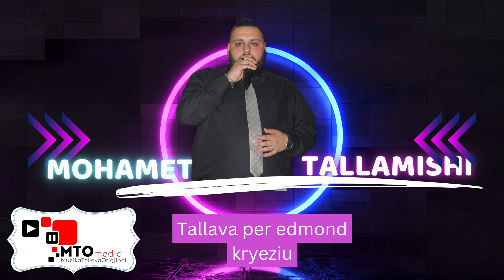Mohamet Tallamishi per Edmond Kryeziu Tallava 2024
ARTIST : MOHAMET

Publisher: MTOMEDIA

ALL RIGHT RESEVED BY MTOMEDIA